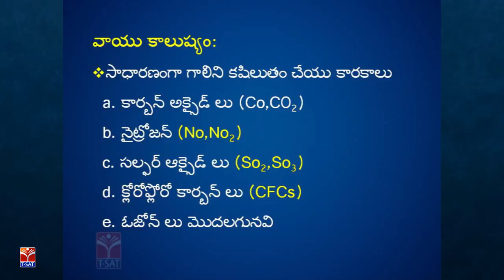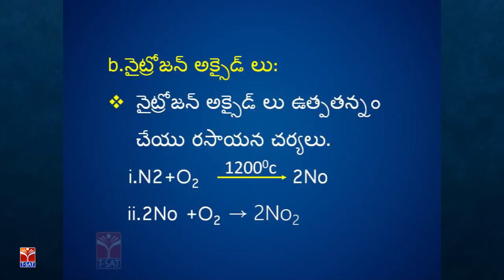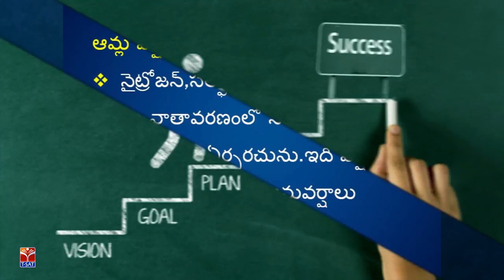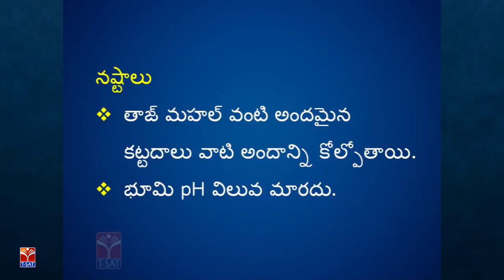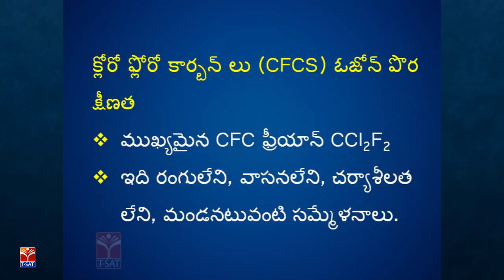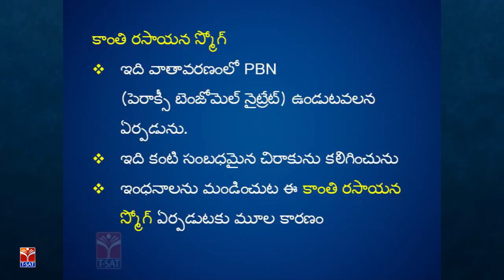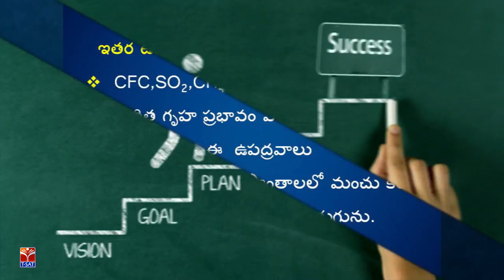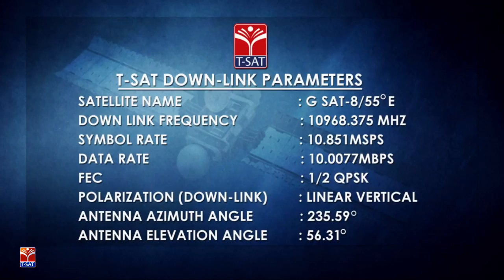TRT - SA || Environmental Chemistry - Parishramalu || S. Chandram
softnet
tsat
softnet trt classes
tsat trt classes
tsat school assistance classes
tsat trt school assistance classes
trt environmental chemistry
trt parishramalu class
trt s chandram classes
softnet trt s chandram classes
tsat trt s chandram classes
telangana tsat network trt classes
telangana softnet network trt classes
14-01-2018